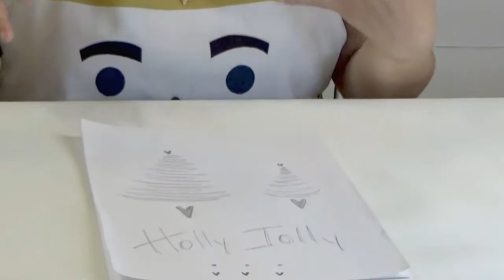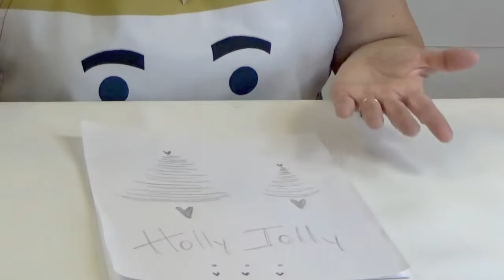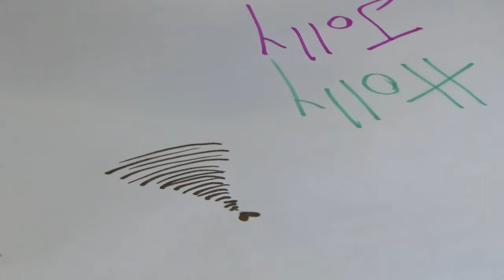Cómo hacer tu propio papel decorativo para regalos 🎄 Manualidades para Navidad 2021 💗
@bclearninglive A portas de recibir la Navidad y te quedaste corta o corto de papel para tus envolturas. No te preocupes recolecta todos los rotuladores o plumones y papelógrafos y empieza elaborar tu propio papel decorativo para tus regalos de Navidad.
🎄Temporada 5 (2021): DIY • Happy Holidays

Exitos & Bendiciones
BC-Learning